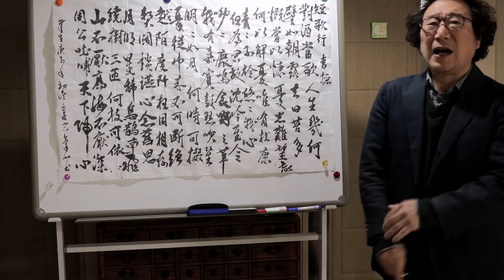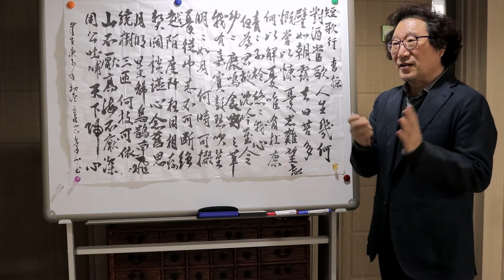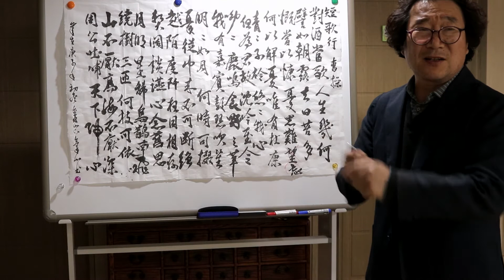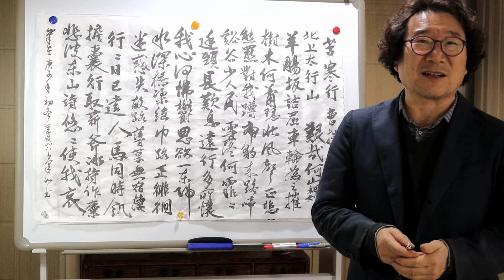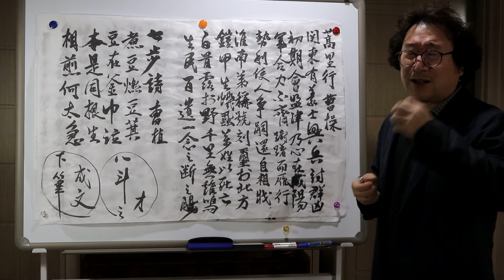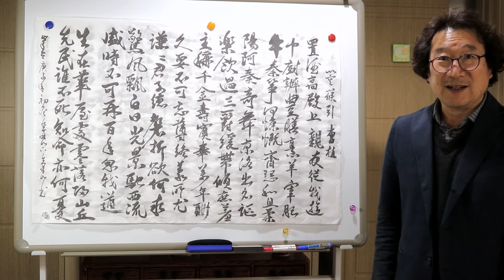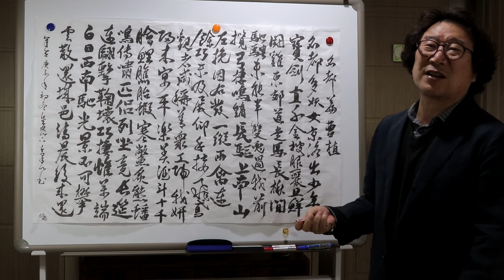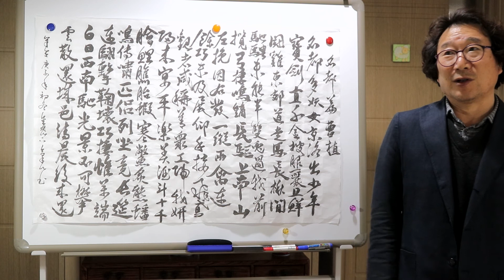진영한빛도서관 철학특강11월 - "한시와 고사성어로 읽는 역사와 철학“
진영한빛도서관 2020년 철학특강은 코로나19로 비대면으로 전환하여
요약강의를 3회에 걸쳐 진행하게되었습니다. 많은 관심부탁드리며
*(좋아요)/(구독) 신청도 부탁드립니다.
감사합니다~^^

10월  : 10월29일 10시 오픈 ~ 10월 31일
11월  : 11월26일 10시 오픈 ~ 11월 28일
12월  : 12월24일 10시 오픈 ~ 12월 26일

*상황에 따라 조금일찍 탑재될 수 있습니다.
 행위를 금지합니다.